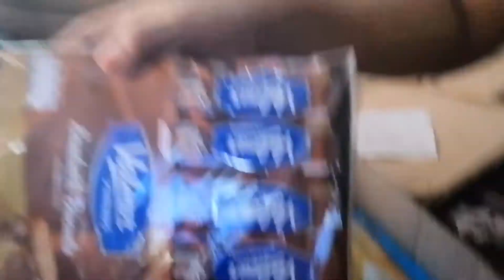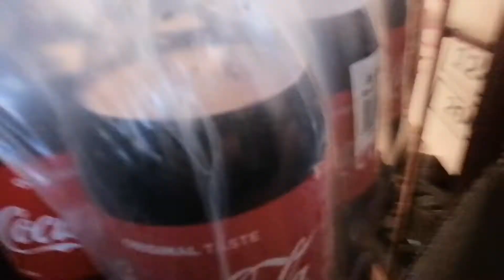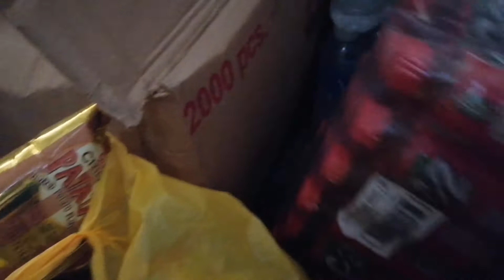Gamot ang bida ngayon at haul and unboxing tayo mga katinda.